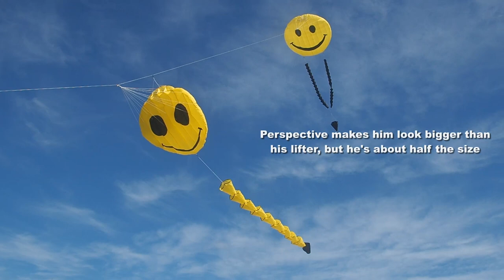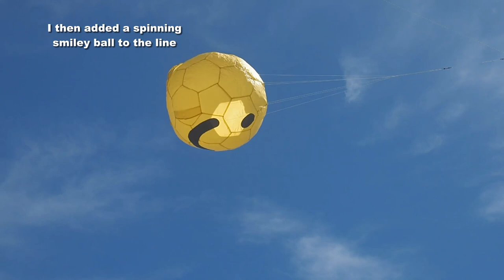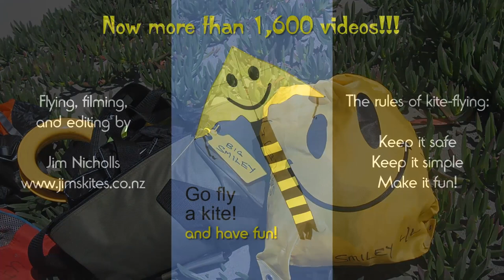Big Smiles with kites at the beach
My 1,666th kite video.   Needing some cheering up, I decided to fly a few smiles, but not for long as the weather soon changed.  Regular viewers might recognize the music, as it's the same as I used in my 1,000th video, which contained a lot more smiles